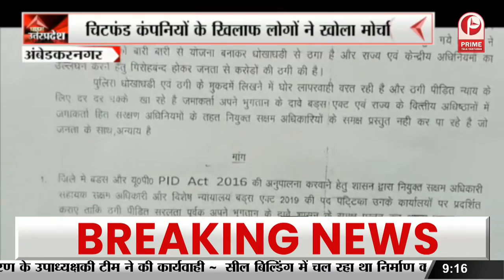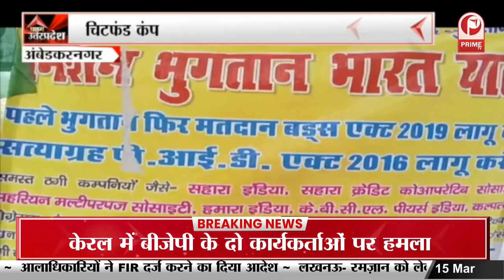Bijnor News: बिजली कर्मियों ने निकाला मशाल जुलूस || Prime Tv